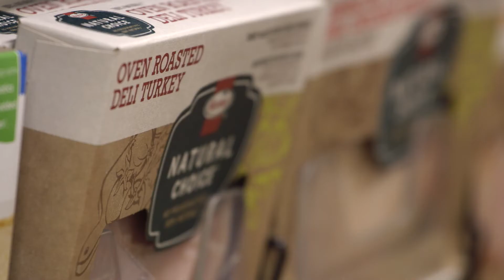Outside the Box Thinking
Russ Osier, manufacturing production manager, shares how Hormel Foods created a premium, “clean-label” product to meet customer demands with the quality they expect.